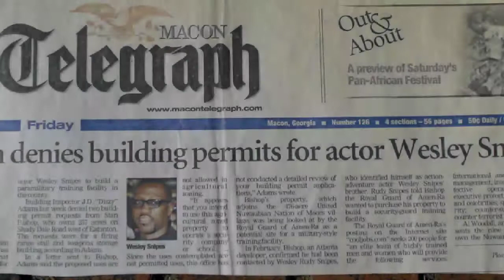WESLEY SNIPES BROTHERHOOD OF ANUBIS, GREEN ILLUMINATI, FREE DR MALACHI Z YORK